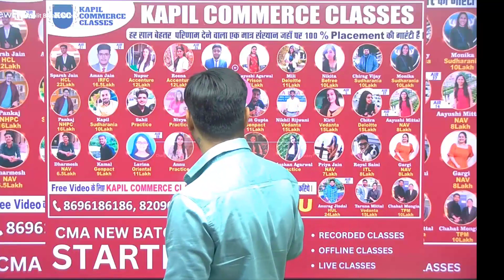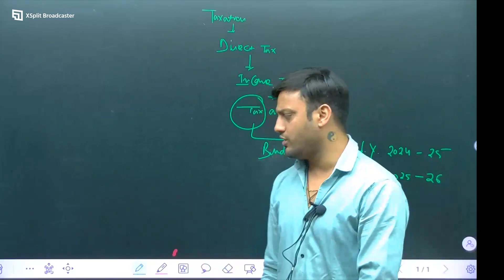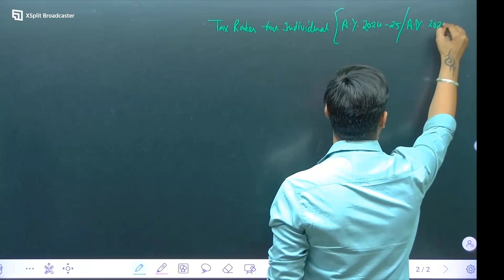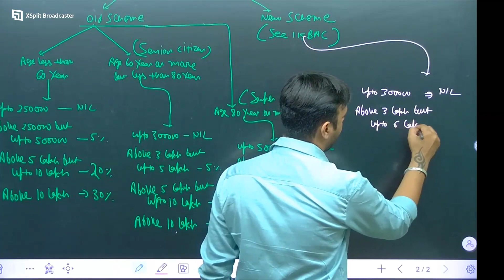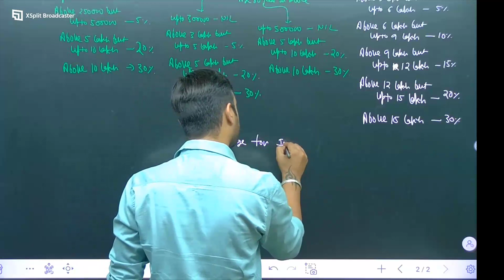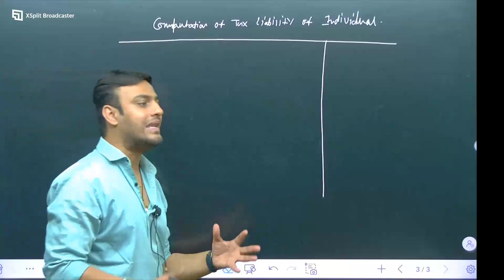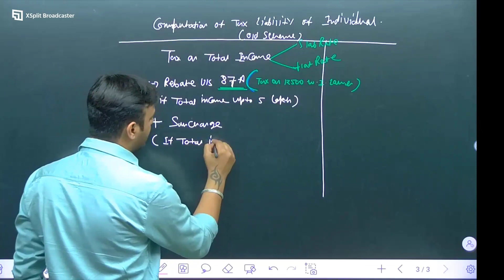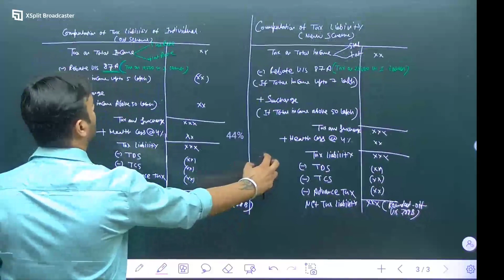CMA FINAL DIRECT TAX (DT) CLASS - 1|| NEW BATCHES START || KCC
Pincode No: 302015 Jaipur